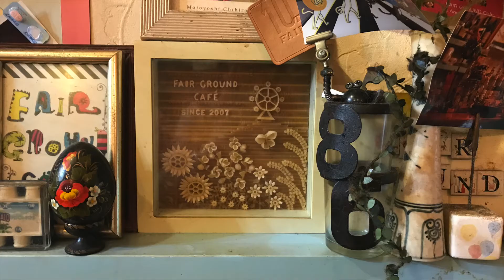日曜日の初耳学で紹介されたけど名前が紹介されていなかったので自分で紹介しちゃう動画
2021年8月1日放送の
「日曜日の初耳学」で紹介された

賞味期限が切れたパスタを使ったアートを制作している

常熱工房の上原美紀子です！

番組を見て、気になって探して
このチャンネルにたどり着いたら奇跡w
動画にしてみましたよ。

■パスタdeアートとは

さまざまな色や形のパスタを組み合わせてつくられた「目で味わうアート」です。
パスタの形を見て楽しみ、味わい、由来を知る。
視覚＋味覚＋知識でパスタを味わい尽くす！
それがパスタdeアートです。

■取り組み

【フードロス削減】
作品に使用するパスタは賞味期限が切れたものが中心。
賞味期限が切れてしまったパスタをアートクラフトの素材として蘇らせれば、15年以上「目で味わう」ことができます！

【食べられるアート】
自然素材を使った接着剤を使用することにより、食べられることも可能。
楽しくつくって、鑑賞し、保存食にもなります。

■食べられるものに還すプロジェクト

賞味期限が切れてしまったパスタをアート素材として活用。
体験教室やオーダーメイドの売り上げの一部をフードバンクに寄付していきます。「食べられないもの」を「食べられるもの」に還す取り組みをしていきます。